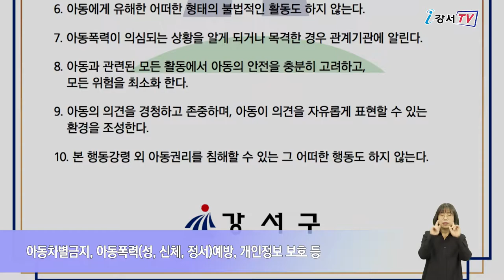강서구 아동보호 행동강령 선포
유니세프 아동친화도시 강서구가 ‘아동보호 행동강령’을 만들었습니다.
구는 지난 26일 아동보호 행동강령 선포식을 갖고, 아동의 안전과 권리 보호를 위해 앞장서게 됩니다.

강서구가 아동을 위하거나 아동과 함께 하는 직무수행과정에서 아동권리를 보호하고 존중하는 환경을 조성하기 위해 ‘강서구 아동보호 행동강령‘을 선포했습니다.

‘강서구 아동보호 행동강령’은 아동차별금지, 아동폭력(성, 신체, 정서) 예방, 개인정보 보호 등 10개의 조항으로 구성돼있습니다.
선포식 후 강서구청 전 직원 또한 이행 서약을 실시하며 선포에 그치지 않고 정책으로 자리매김할 수 있도록 최선을 다할 예정입니다.
한편 강서구는 아동보호의 공적책임을 강화하기 위해 작년 7월, 아동보호팀을 신설하고 아동학대 조사 및 보호 전담 공무원을 배치해 아동보호를 위해 앞장서고 있습니다.